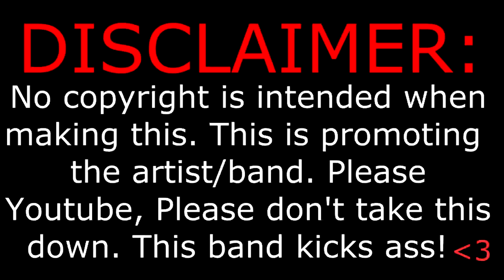Design The Skyline - Reverie (HD) (HQ)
Artist: Design The Skyline
Song: Reverie
Album: "Nevaeh" in Stores and on Itunes Now.
Track: 6
Year: 2011
Their Facebook

Tracklist:
1. Crystal Swords Kill the Hordes
2. Reality Away
3. Destroyer
4. Cybernetic Strawflower
5. Break Free From Your Life
6. Reverie
7. Witch of the Woods
8. Free for Infinity
9. Under the Blood Driven Moon
10. Nevaeh